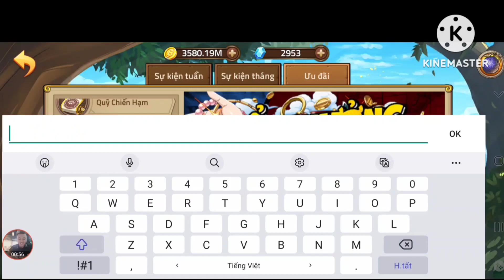Hốt 3 Code Huyền Thoại Hải Tặc Mới | Quá Trời Quà Đập 320 Thùng Quẩy Sự Kiện | ttđp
Kwin68 là một trong những app game bài đổi thưởng kiếm tiền rút về atm với độ uy tín và tin cậy cao trong cộng đồng game đổi thưởng ở Việt Nam hiện nay...Nếu mà anh em muốn kiếm tiền tại nhà hằng ngày thì Kwin68 là một app mà anh em nên tham gia

1 like, 1 comment, 1 share là động lực giúp mình làm những vidieo tiếp theo!
HTDCTANTHU
LIKEPAGE999K
GROUPHTDC
HUYENTHOAIHAITAC
Q3SV4U8J6GN1D